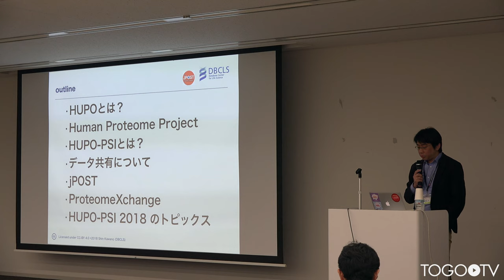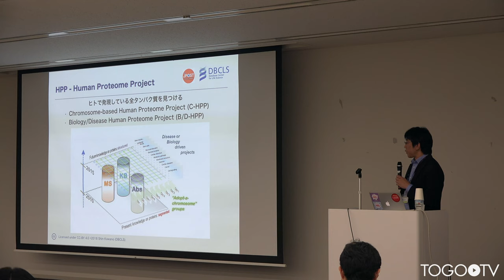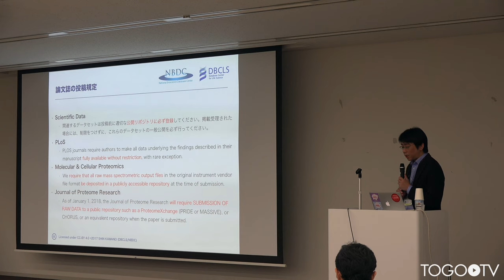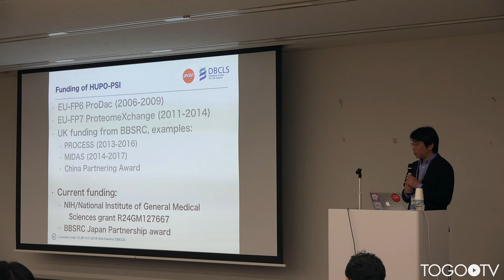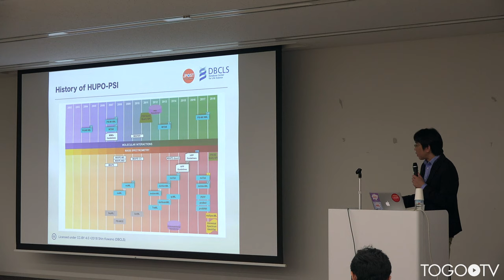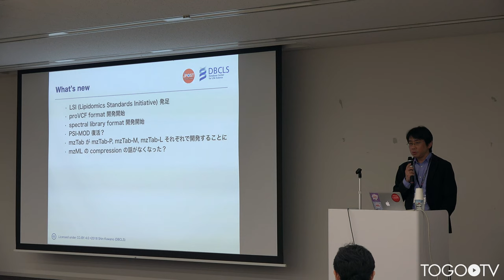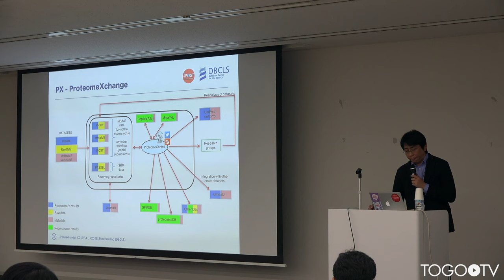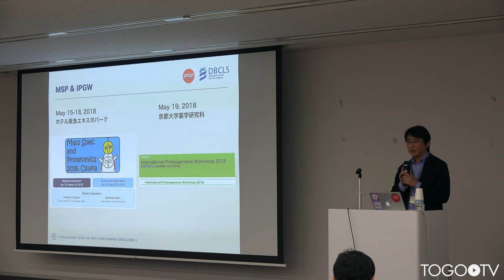PSI meeting 2018 最新報告 @ 第3回・質量分析インフォマティクス研究会ワークショップ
本日の統合TVは、2018年4月23日(月)にJST東京本部別館(K's五番町ビル) 1階ホールで開催された第3回・質量分析インフォマティクス研究会ワークショップから、ライフサイエンス統合データベースセンター (DBCLS) 河野 信 による「PSI meeting 2018 最新報告」をお送りします。約24分です。